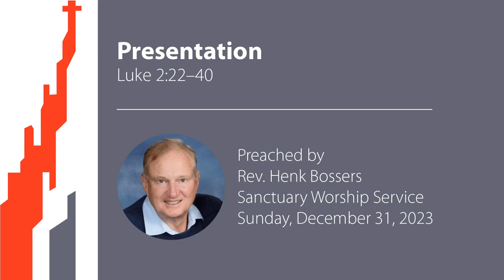Presentation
The Rev. Henk Bossers reads our scripture lesson, Luke 2:22–40, and delivers his sermon, titled "Presentation" during East Liberty Presbyterian Church's Sanctuary worship service on New Year's Eve, Sunday, December 31, 2023.